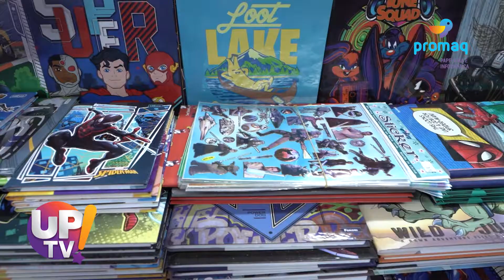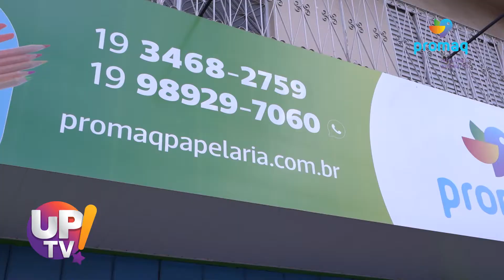Promaq Papelaria UP TV! | 02/09/2022